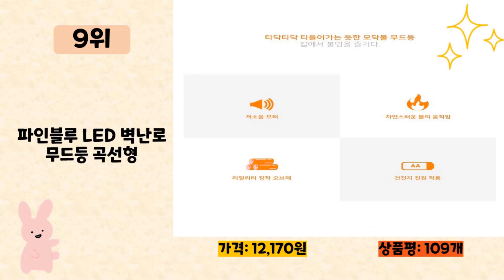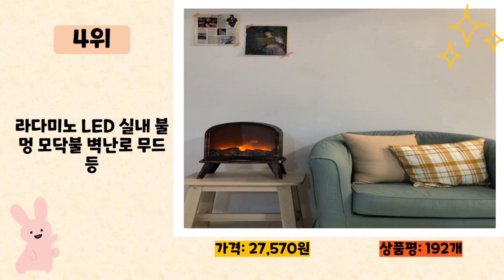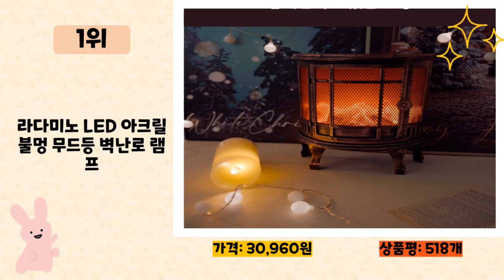불멍난로 사기 전에 이 영상 먼저 보세요! 2023년 인기 많은 불멍난로 추천 TOP10 / 구매후기, 판매량, 가격이 모두 반영된 최신 순위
2023년 판매량이 높은 불멍난로 추천 TOP10을 소개합니다.

♥10위   야외 휴대용 알코올 스토브  [  12,020원  ]

♥9위   파인블루 LED 벽난로 무드등 곡선형  [  12,170원  ]

♥7위   고쿠리 불멍 에탄올 난로 미니 유리관 실내 가정용 화로  [  19,200원  ]

♥6위   파인블루 LED 벽난로 무드등 핸디형  [  12,660원  ]

♥5위   라다미노 LED 불멍 무드등 벽난로 램프 모닥불  [  12,960원  ]

♥4위   라다미노 LED 실내 불멍 모닥불 벽난로 무드등  [  27,570원  ]

♥3위   인앤캠핑 캠핑 화로대 불멍 화로대 캠핑용 접이식 화로대 + 휴대용 가방  [  39,800원  ]

♥2위   Reminox 레미녹스 내열 강화 유리 바이오 에탄올 난로 실내불멍 가정용불멍 캠핑난로  [  24,650원  ]

♥1위   라다미노 LED 아크릴 불멍 무드등 벽난로 램프  [  30,960원  ]